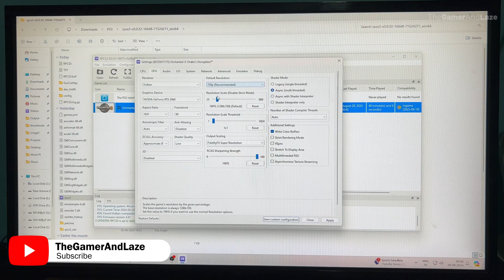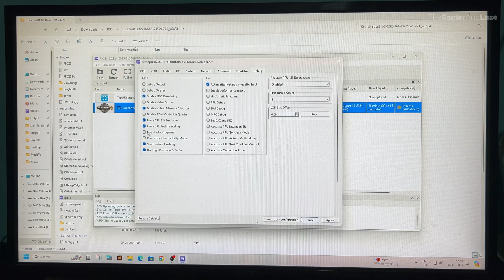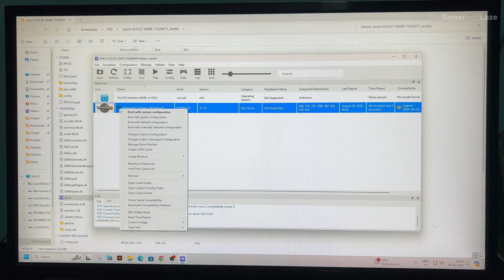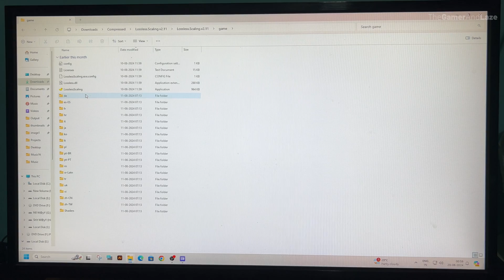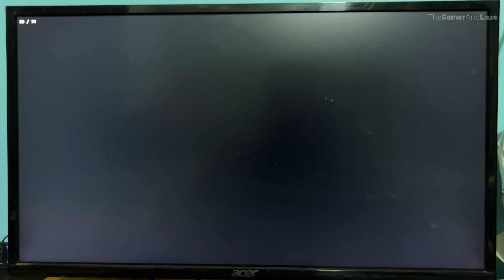Uncharted 3: Drake's Deception RPCS3 Best Settings 2024 New Tricks | Smooth Gameplay | FPS Boost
Uncharted 3: Drake's Deception - RPCS3 Best Settings 2024 | Smooth Gameplay | Lossless Scaling | Lag Fix | Latest
Uncharted 3 RPCS3 Best Settings 2024 New Tricks | NO LAG | Smooth Gameplay | FPS Boost | Lossless Scaling | Low End PC | 4K

How to play Uncharted 3: Drake's Deception on Windows 11 PC using PS3 Emulator RPCS3
How To Play Ps3 Games On Pc/Laptop Using Rpcs3 । Full Setup । 2024
How to play PS3 games on PC Using RPCS3
How to play uncharted 3 rpcs3 on low end pc
Best Setting + Gameplay Test
Best PS3 Emulator For PC/Laptop
Full Setup Tutorial Guide 2024
RPCS3 Full Settings

Steps:
1. Setting RPCS3 Uncharted 3: Drake's Deception Game.
2. Manage Patches
3. Run Game on Windows Mode.
4. Run Lossless Scaling Software to Boost FPS. (Don't Quit Game During This Steps)
5. Run Game Smoothly.

Uncharted 3: Drake's Deception rpcs3 ryzen 5 3600
How to play Uncharted 3 on PC Using RPCS3 PS3 Emulator
Best Settings for Uncharted 3 RPCS3 60FPS
Uncharted 3 BEST SETTINGS RPCS3
Uncharted 3 rpcs3 best settings 2024
Uncharted 3 Drake's Deception RPCS3 Ryzen 5 3600 + RTX 2060 Best Settings and Gameplay
How to Play Uncharted 3 Drake's Deception on PC (Updated) | RPCS3 PS3 EMULATOR | Uncharted 2 pc game
Uncharted 3 Drake's Deception PC Gameplay | RPCS3 | Full Playable | PS3 Emulator | 60FPS | 2024 Latest

uncharted 3 rpcs3 best settings
How to Play Uncharted 3 on PC (Best Settings) - RPCS3
Uncharted 3 Drakes Deception RPCS3 Best Settings | Full Playable | Ryzen 5 3600 | RTX 2060 | 2024 Latest
Uncharted 3: Drake's Deception on PC, WORTH IT? - Best Settings
How to Play Uncharted 2 and 3 on PC - RPCS3 Guide
Rpcs3 Black Screen after Loading
Uncharted 3 Drake's Deception RPCS3 Best Setting for Every PC - Playable FPS
Uncharted 3: Drake's Deception - 4K/60 fps + Settings (RPCS3)
Uncharted 3 RPCS3 Latest Patch Performance - Best Settings
(30-60fps) Uncharted 3 Drake's Deception on RPCS3 0.0.32, Ryzen 5 3600 RTX 2060
Uncharted 3 Best Settings For Rpcs3 |How To Play Uncharted 3 Drake's Deception On Pc
Uncharted 3 on RPCS3 v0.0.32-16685 Latest Update - Intel i5 12400f (AVX 512) Best Settings Low end PC
RPCS3 | Uncharted 3 | Settings And Gameplay
RPCS3 Settings for Uncharted 3 Ryzen 5 3600, RTX 2060
Best Setting For Uncharted 3 RPCS3
Uncharted 3 Drake's Deception | RPCS3 | GTX 1650 + I5 10400f | 1080p Upscaled Gameplat Test
Uncharted 3 [RPCS3 V0.0.16] - I5 10400F + RX570 4GB | 1440P BEST SETTINGS
Uncharted 3: Drake's Deception on PC | RPCS3 | ReShade | Ray Tracing + Citadel PPU trap fix
Uncharted 3: Drake's Deception RPCS3 FidelityFX 4K 60FPS Gameplay & Settings
Uncharted 3 Drake's Deception PC gameplay l RPCS3 l Settings l Specs l Rx 570 4gb l Intel i5 10500
RPCS3 Uncharted 3 Drakes Deception PC Gameplay | In-Game | PS3 Emulator
Uncharted 3 on pc !! 2021 best settings !! ryzen 5 3600
Uncharted 3: Drake's Deception - RPCS3 (Best Setting) | GTX 1650 | I5-10300H | Acer Nitro 5
Rpcs3 Uncharted 3 in 4K - Fully Playable - Chapters 6 & 7 - Settings
Uncharted 3: Drake's Deception rpcs3 settings and gameplay